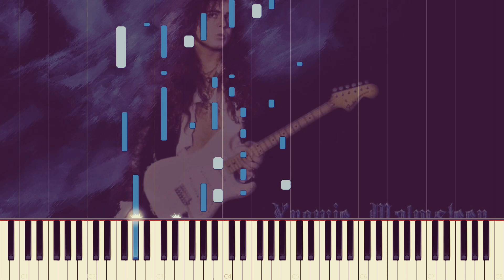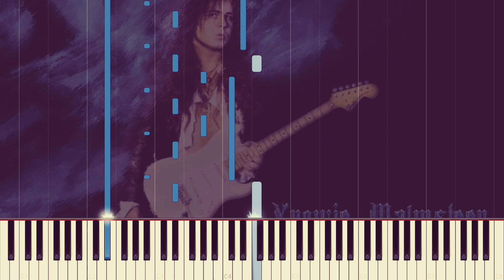Yngwie Malmsteen on Piano- "Icarus"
Here is a short piano arrangement of Yngwie J. Malmsteen-Icarus' Dream Suite Op. 4. Piano performance is shown in synthesia (piano tutorial, cover.)